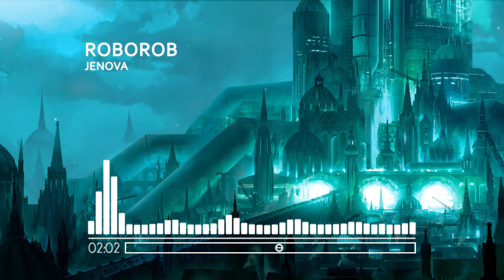One Beat Angel: 11. JENOVA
Nobuo Uematsu's epic score from Final Fantasy 7 has always been a constant source of inspiration in my life, as I'm sure it is with many others. Some of my biggest and more unique ideas came to life with this remix project. Dirty hard bass house, a more complex approach to sound design, and a re-imagining of moving accompaniments to compliment nostalgic melodies. I had the amazing opportunity to collaborate with several accomplished and skilled producers for One Beat Angel and the amount of variety and talent they brought to the table is second to none. I'm excited to share our renditions of this classic and inspiring video game music soundtrack.

"ONE BEAT ANGEL FFVII" was made possible by the following individuals:

RoboRob: Producer, Arranger
Jett Galindo: Mastering Engineer
Sebastian Wolff: Executive Producer
Mary Kate Jiménez-Wall: Executive Producer
Leon Tukker: Album Artwork
ROZEN: Product and Layout Design
Isa Alcántara: Product and Layout Design

Final Fantasy VII is © 1997 Square Enix Co., Ltd. Materia Collective LLC and artists on this album are no way affiliated, associated, authorized, endorsed by, or in any way officially connected to Square Enix with respect to this album. Musical compositions are used with permission.

For complete credits and information about this release, please visit Materia Collective